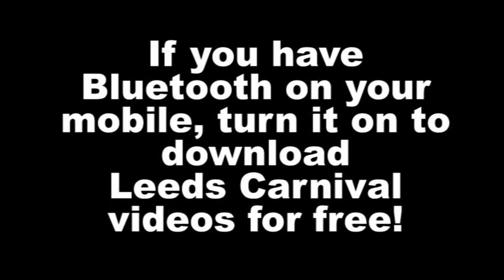Leeds West Indian Carnival - BBC Big Screen Bluetooth Project